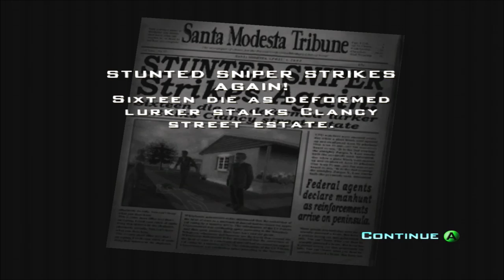Destroy All Humans! Series, Episode 6: COLLECTING MORE BRAINS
We come back to Santa Modesta to collect the overloaded brains we left behind, and get some fresh ones.